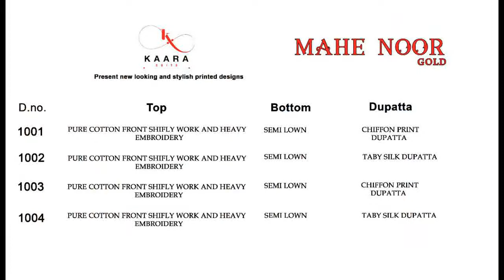Kaara Mahe Noor Gold